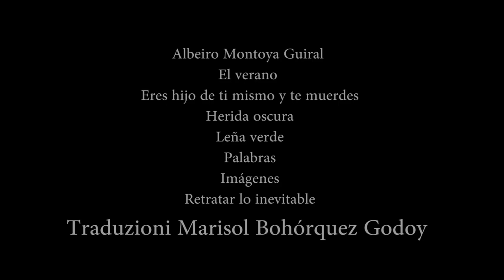Bologna in Lettere 2021 Albeiro Montoya Guiral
SOUTH AMERICAN POETRY REVIEW a cura di Marisol Bohórquez Godoy
Albeiro Montoya Guiral (Colombia)
Traduzioni Marisol Bohórquez Godoy